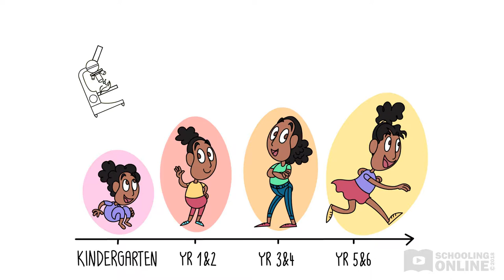Science for Kids trailer - Schooling Online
►Hi friends! We are proud to present the trailer to our kids show Science for Kids!

Watch our Science for Kids series today! This series will captivate your child with exciting animations and engaging narratives. We’ll cover all the core topics in the primary school Science syllabus to enhance children’s understanding of the world around them. Join the adventure and allow your child to experience scientific discovery with relatable characters from kindergarten, right up to year 6. We want to support children as they develop their scientific thinking skills. At the end of our Science for Kids series, your child will be ready to tackle Biology, Chemistry and Physics in high school.
Foster children’s sense of inquiry, as they observe and explore their natural and man-made surroundings. Encourage children to discover magic in their own backyard! Our lessons will spark curiosity and encourage children to ask questions about the world around them and discover the answer on their own.

Watch our videos and experience the wonder of science!